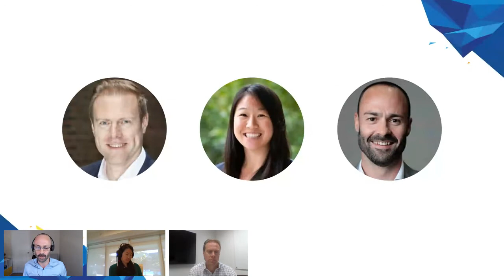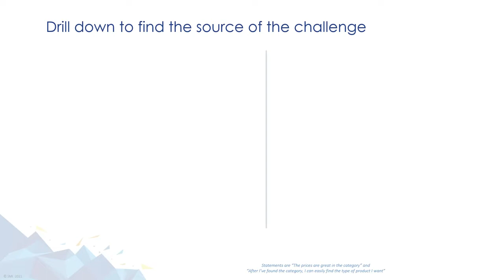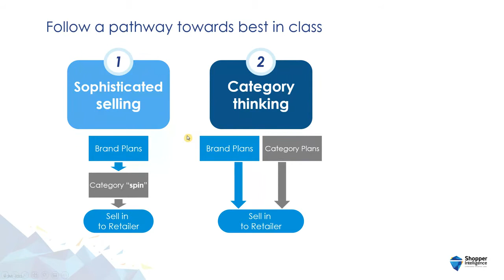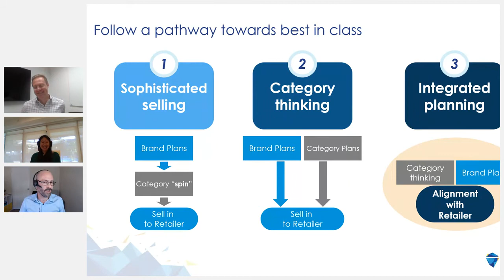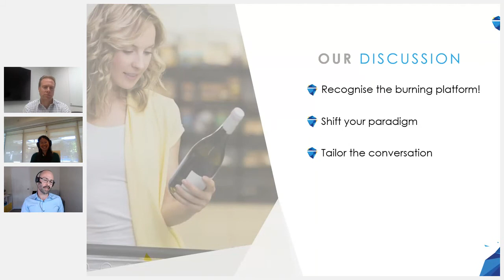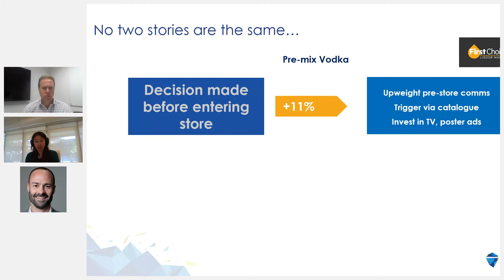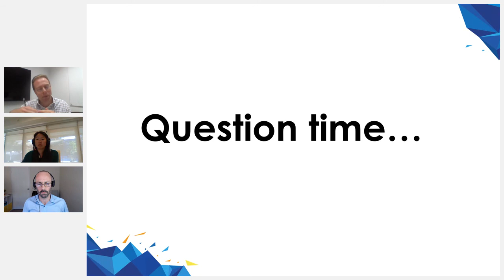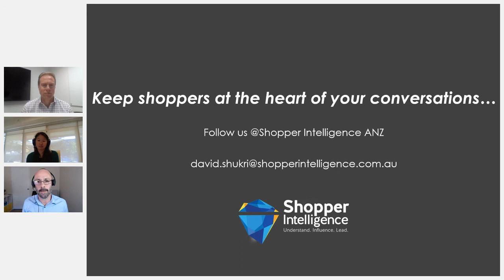Off prem 2021: A smarter way to influence the shopper journey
The big focus of this live session is how liquor retailers and suppliers can together tackle the big commercial challenge in the coming year in the off premise.

If you're in an insights, category or commercial role in your liquor business, don't miss it!

Our team shares some important new liquor shopper insights, how to build a stronger case for change in your category, and answer the industry's burning questions.